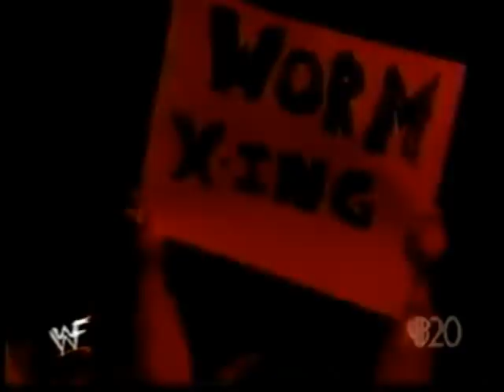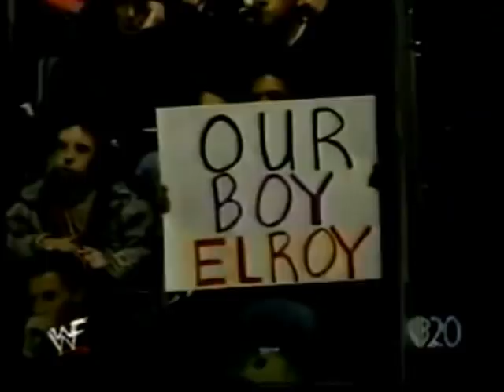WWF Wrestling December 2000 from Jakked/Metal (no WWE Network recaps)